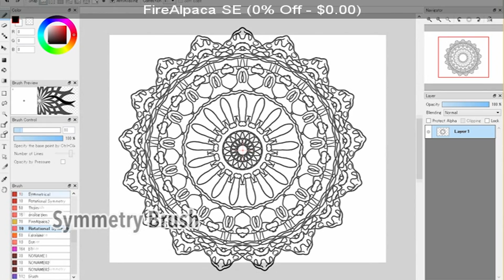SteamBro: New Games (2016-05-13 #155914)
00:04 Hashtag Dungeon (0% Off - $0.00)
00:11 FINAL FANTASY X\/X-2 HD Remaster (20% Off - $23.99)
00:17 FireAlpaca SE (0% Off - $0.00)
00:24 Leveron Space (0% Off - $0.00)
00:31 Legion TD 2 (0% Off - $0.00)
00:38 Where's My Helmet? (0% Off - $0.00)